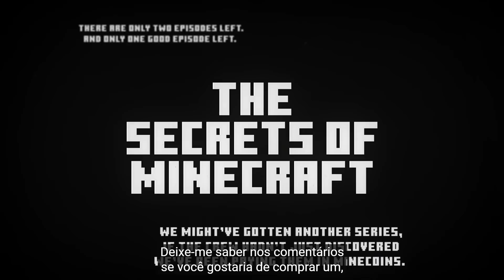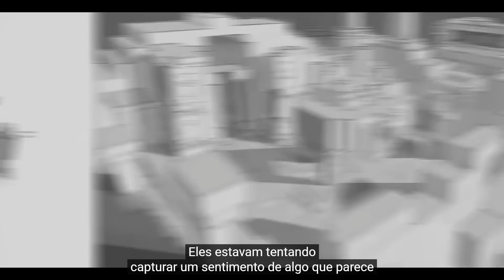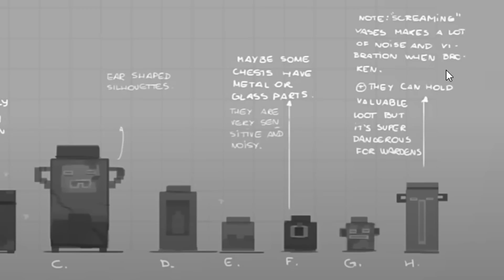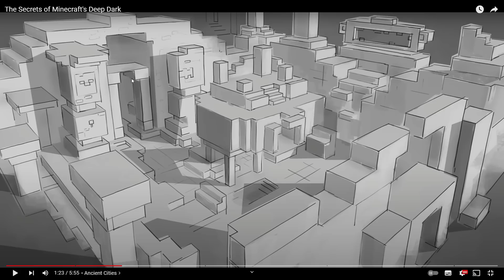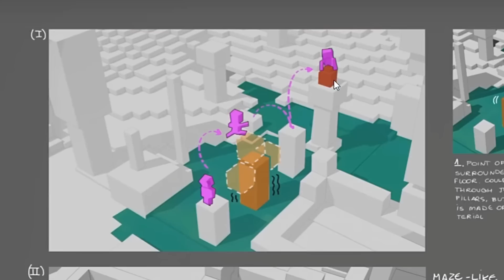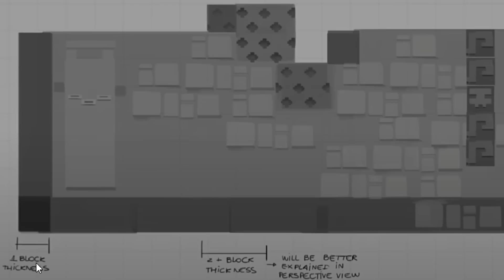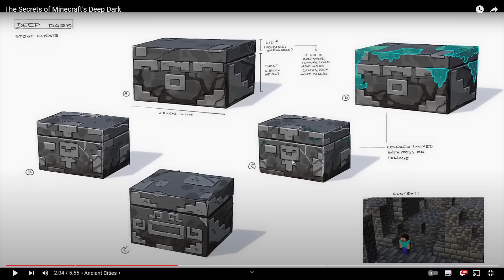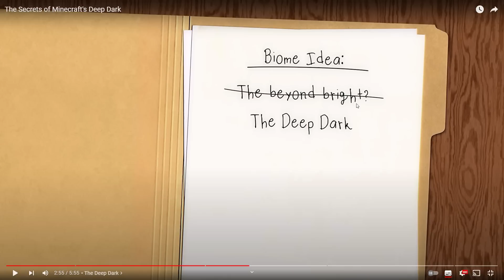MINECRAFT 1.19 SERIA BEM DIFERENTE 🤯 (Segredos do Minecraft)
Nesse vídeo vamos ver os segredos do Deep Dark e das Cidades Ancestrais no Minecraft The Wild Update, eles foram revelados no vídeo oficial do canal @minecraft